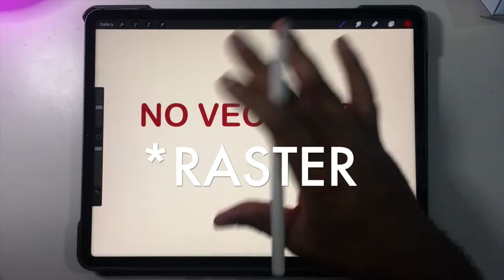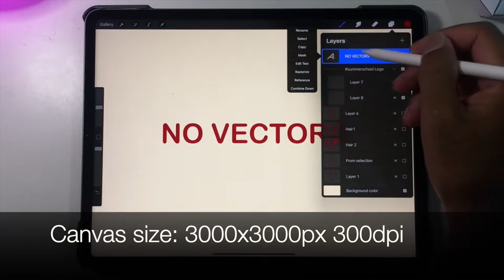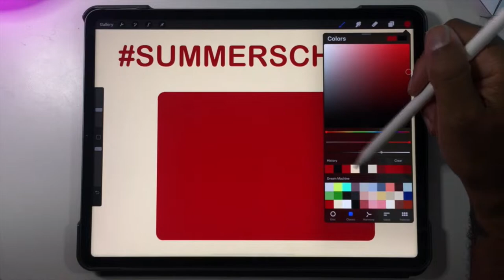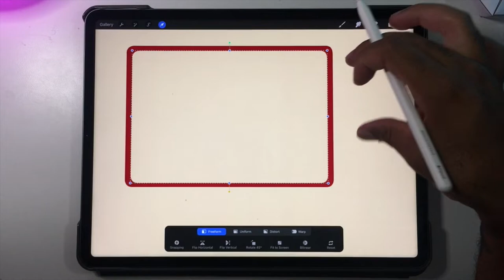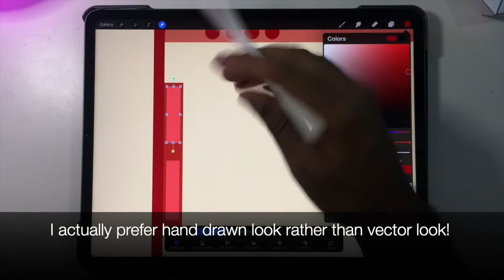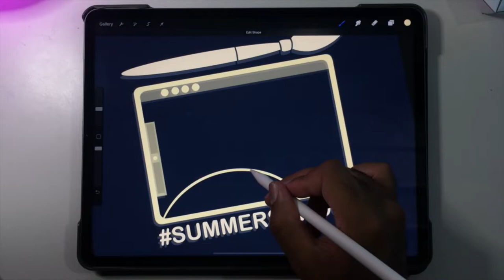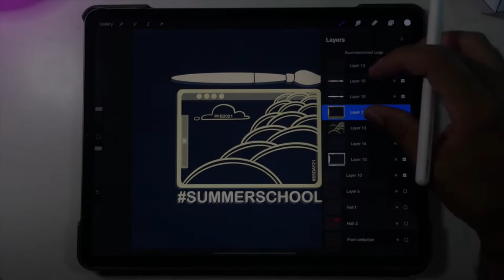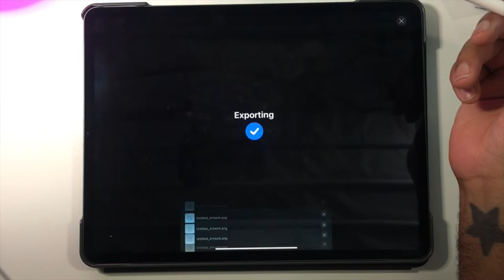#2. How to make Logo type Designs in Procreate - No Vectors Needed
Video #2 - The war (confusion) between procreate and vectors rages on. But I'll still print wonderful shirts from procreate and be happy every single time! Learn how to make the most out of your designs, and out of our wonderful Procreate!

How to make Augmented Reality style art:
Shading 102: Marhsmallow Time!

--- DRAWING & TUTORIAL EQUIPMENT ---
- (Screen Recorded with Iphone 6)